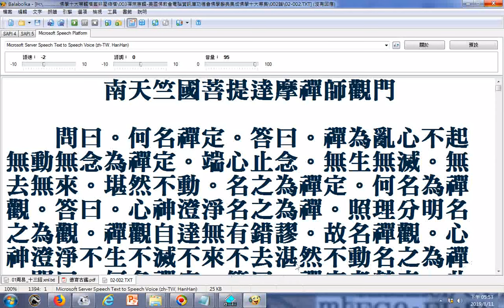南天竺國菩提達摩禪師觀門 堪然不動更正為湛然不動